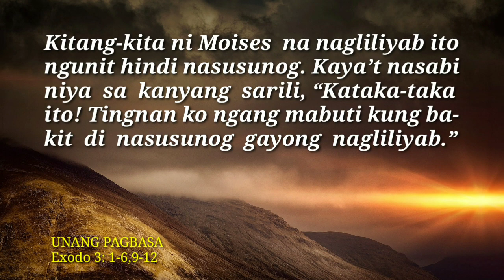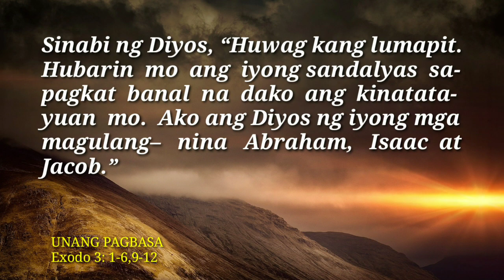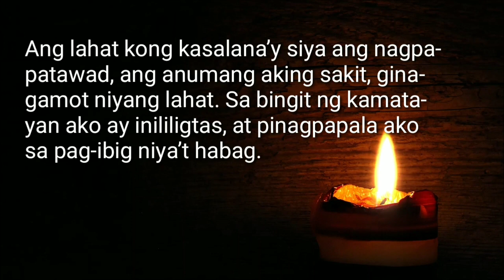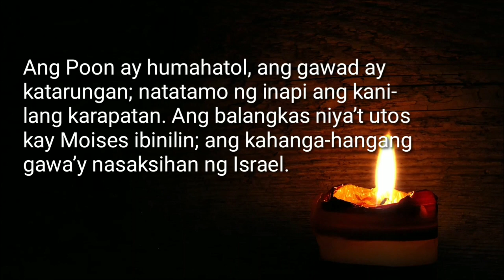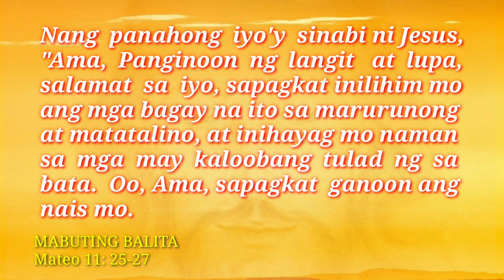ANG MABUTING BALITA NG PANGINOON | JULY 19, 2023 | DAILY MASS READING | ANG SALITA NG DIYOS | FSMJ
DAILY GOSPEL READING | JULY 19, 2023

TUESDAY ROSARY
THE SORROWFUL MYSTERIES